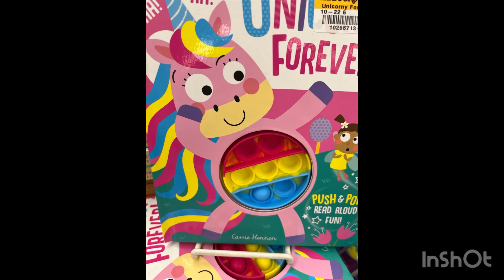Images I have saved to my phone that I have no good explanation for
Thanks to @Amphibilaterz for letting me use his video as background music for this!